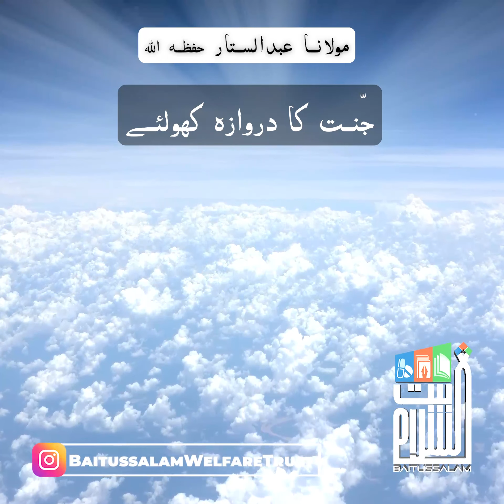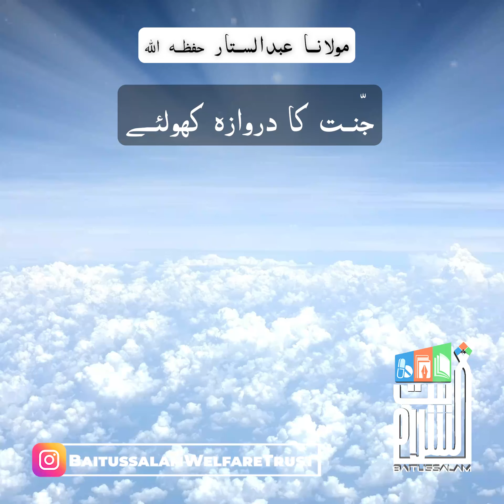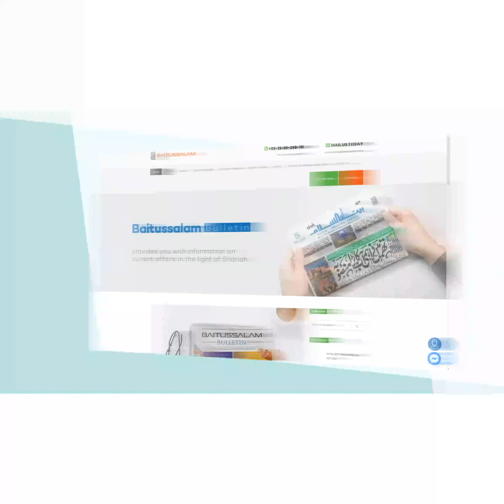Jannat ka darwaza kholeay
"جنّت کا دروازہ کھولئے"

"Open the door of heaven"

Baitussalam Twitter:
Twitter.com/Baitussalam_org

Baitussalam Instagram:
Instagram.com/Baitussalamwelfaretrust

Baitussalam Vimeo Channel:
Vimeo.com/Baitussalam